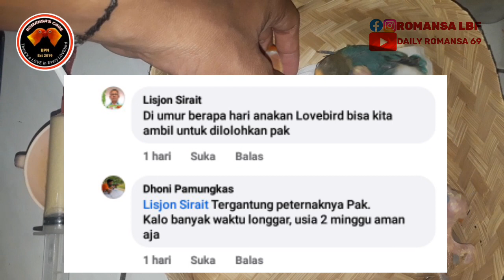BEGINI Usia Panen Lovebird yang di REKOMENDASIKAN | Romansa LBF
Usia panen lovebird yang di rekomendasikan. Romansa Lbf. Begini kisahnya, tonton sampai selesai.